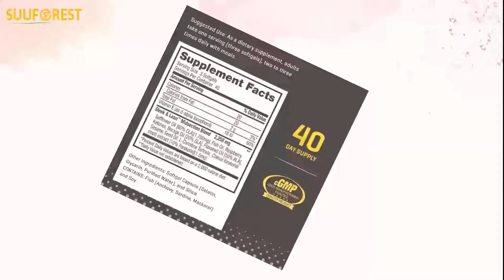AbCuts Sleek and Lean – Swallow Softgels – CLA Supplement, Fish Oil, Flaxseed Oil, L-Carnitine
AbCuts Sleek and Lean – 120 Easy-to-Swallow Softgels – CLA Supplement, Fish Oil, Flaxseed Oil, L-Carnitine – Helps Increase Antioxidant Supply
Price: $34.99
Ab Cuts Sleek and Lean Midsection Solution: Now you can get the full recommended serving of CLA conveniently with other essential oils; Includes 120 easy-to-swallow soft gels
Stimulant-Free: Conjugated Linoleic Acid (CLA) is a naturally occurring fatty acid found in high concentrations in grass-fed meat and dairy products; Sleek and Lean contains absolutely no stimulants, therefore avoiding negative side effects such as jitters or headaches that are common in other products
Live Healthy: Sleek and Lean includes Fish oil, Borage Oil, Sesame Seed Oil, Flaxseed Oil, L-Carnitine, Coleus Forskohlii, and Raspberry Ketones; When combined with a balanced diet and regular exercise, Ab Cuts can help you reach your goals
Made in the USA: Manufactured in an FDA registered facility where all PERFORMIX products are produced in facilities using cGMP (current Good Manufacturing Practice) standards and pass rigorous testing
Fuel Your Purpose: PERFORMIX is a fitness movement; Whether you’re a workout warrior, or just getting started, we are here to inspire and fuel you; Fuel your purpose, and your workouts;
During the summer months products may arrive warm but Amazon stores and ships products in accordance with manufacturers' recommendations, when provided.